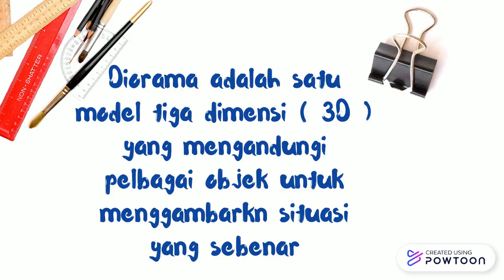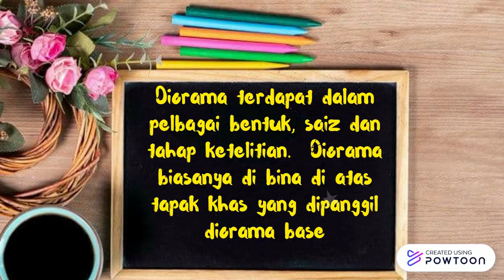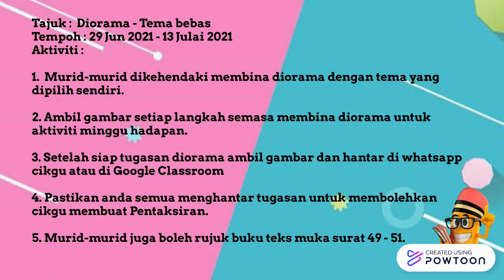PSV - DIORAMA TAHUN 6